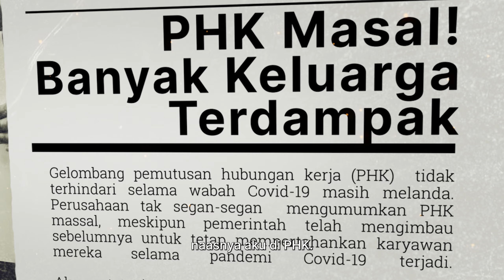Anak Perempuan Pertama: Mengemban Tanggung Jawab, Mengejar Mimpi.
Berkat keterampilan yang ia asah, Anna berhasil meraih posisi Android Developer di BRI Insurance dan sekarang menjadi Software Engineer. Bagi Anna, kesuksesan ini juga merupakan bentuk tanggung jawabnya kepada adik-adiknya, sebagai inspirasi untuk terus bermimpi dan bekerja keras.

Tonton selengkapnya untuk mengetahui kisah Anna meraih keberhasilannya.

Ceritakan perjalananmu menggapai mimpi dan bagaimana Dicoding mendorongmu hingga ke titik finish